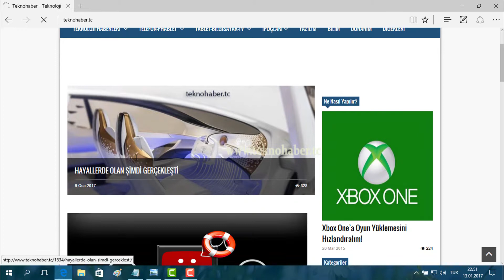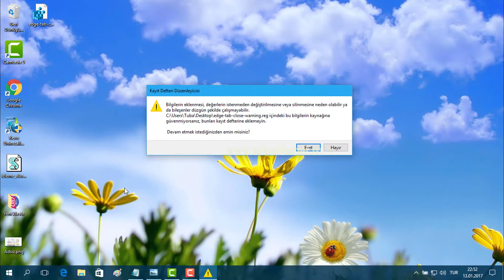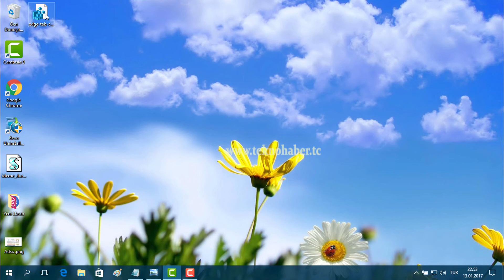Edge Tüm Sekmeleri Kapat Onayı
Edge Tüm Sekmeleri Kapat Onayı yeniden aktif olsun